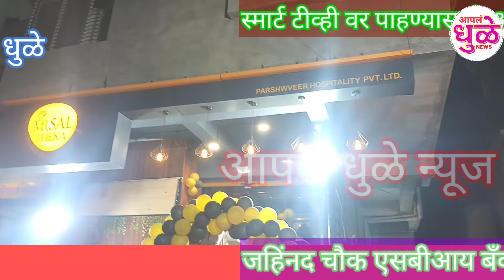जयहिंद चौक पुढे खवय्यांसाठी खास मेजवानी मिसळ ठेका हॉटेल चे उद्घाटन सोहळा संपन्न